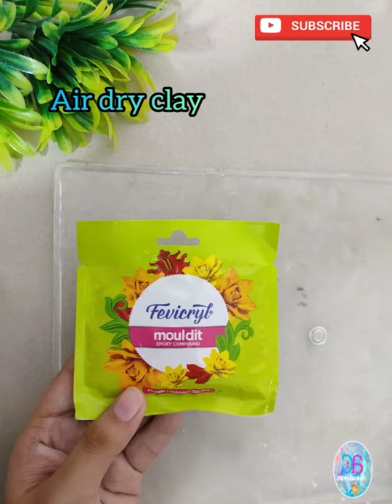Bottle art using clay | Morpheus bottle art | Leaf bottle art | Art City Malayalam